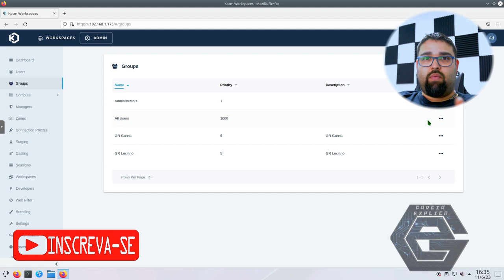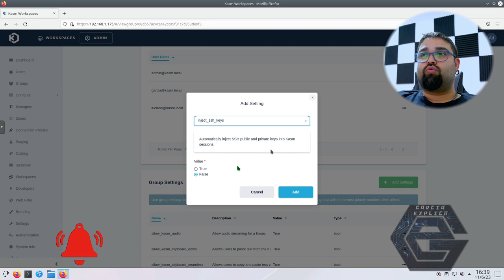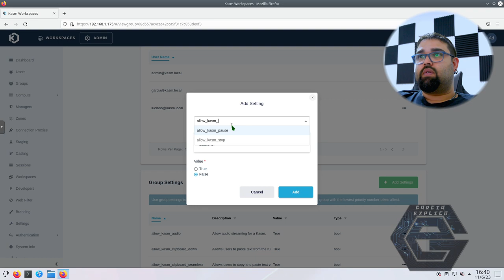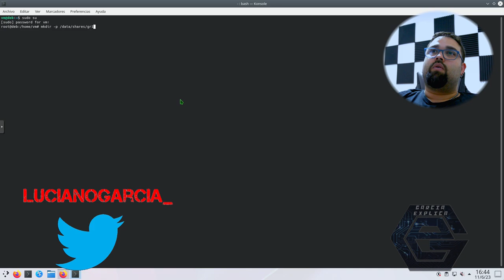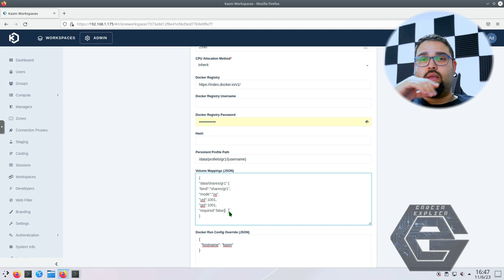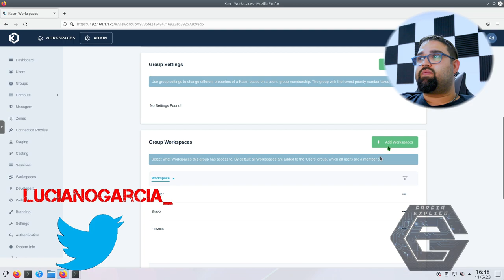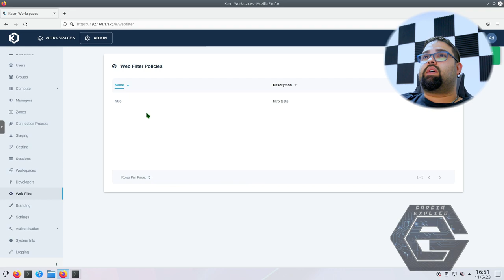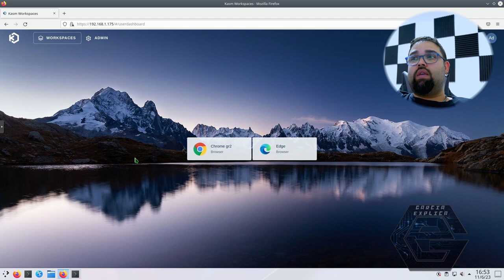Como Configirar KASM Workspaces.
Neste vídeo demonstro como configurar alguns aspectos do o Kasm Workspaces.

Como instalar KASM Workspaces no Debian.

Segue Link's

COMANDOS:
enable_totp_two_factor
idle_disconnect (min)
keepalive_expiration (s)
inject_ssh_keys
allow_kasm_download
allow_kasm_upload

mkdir -p /data/shares/gr1
mkdir -p /data/shares/gr2
chown -R 1000:1000 /data
cat /etc/passwd

"/data/shares/gr1":{
"bind":"/shares/gr1",
"mode":"rw",
"uid":1000,
"gid":1000,
"required":false

/data/profiles/gr1/{username}

CREDITOS:
Para mais info sobre créditos as músicas: